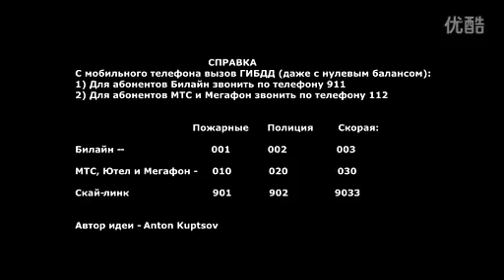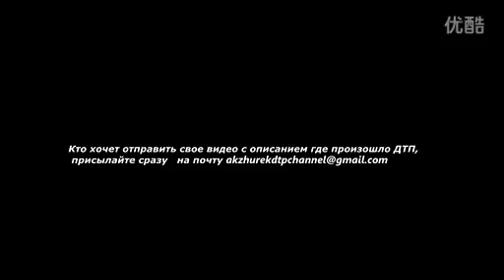Подборка СТРАШНЫХ АВАРИЙ